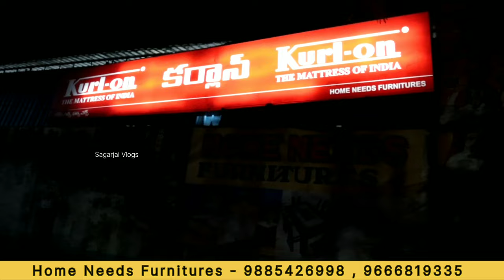Diwan Cot - ₹3700/- | Dressing Table - ₹7500/- | Teak Wood Furniture Manufurers | Sofa Sets | Emi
Diwan Cot - ₹3700/- | Dressing Table - ₹7500/- | Teak Wood Furniture Manufurers | Sofa Sets - Dining Table  Emi & Transport Facility

Home Needs Furnitures ,
Green Hills Colony ,
Opp - Kushaiguda Bus Depot ,
Moula Ali , Hyderabad.

furniture factory discount sale ,
furniture discounts ,
sofas on discounnts ,
discounts offers on sofas ,